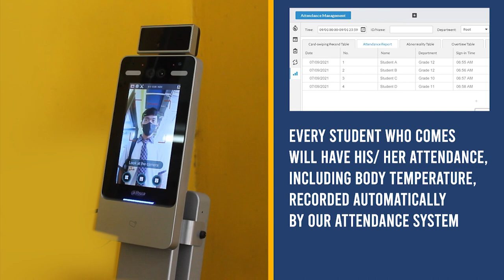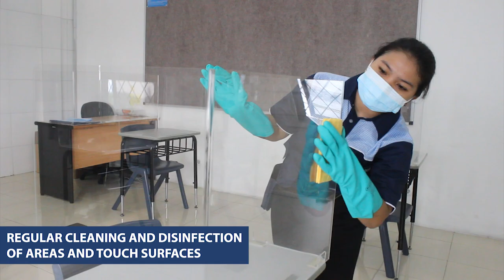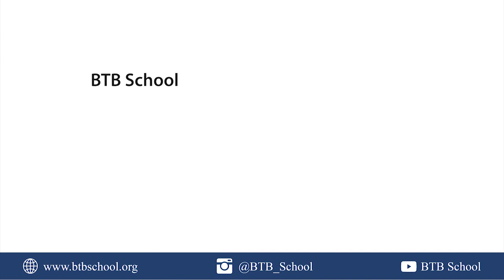Face - to - Face Blended Learning at BTB School